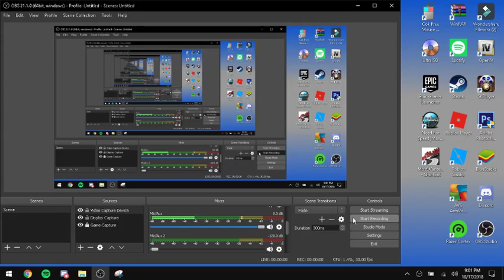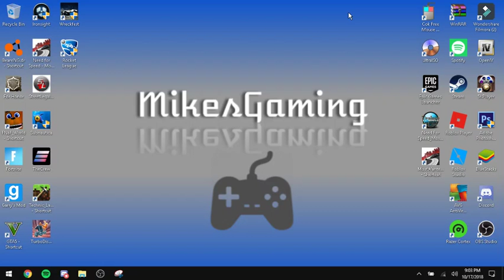QNA Video Announcement